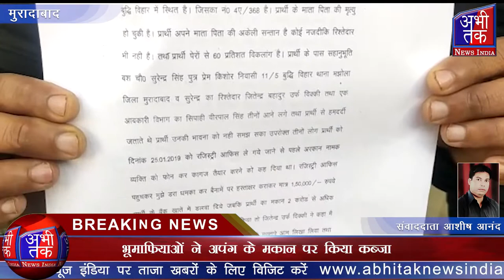भूमाफियाओं ने अपंग के मकान पर किया कब्ज़ा | Abhi Tak News